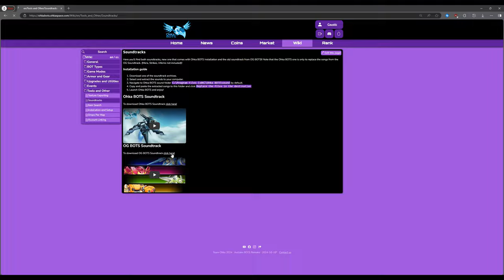Old Soundtrack「 Ohka BOTS 바우트 」